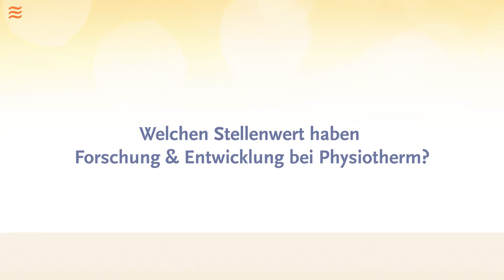Innovation bei Physiotherm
Thomas Zeiger, Leiter der Forschungs- und Entwicklungsabteilung bei Physiotherm spricht über die Bedeutung von Innovation im Unternehmen.